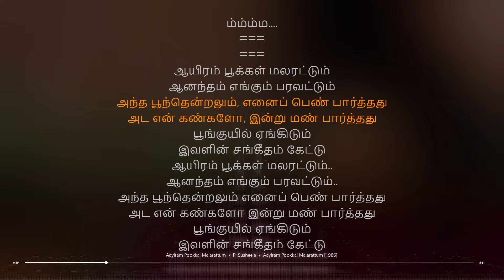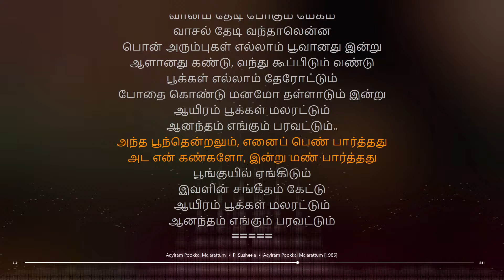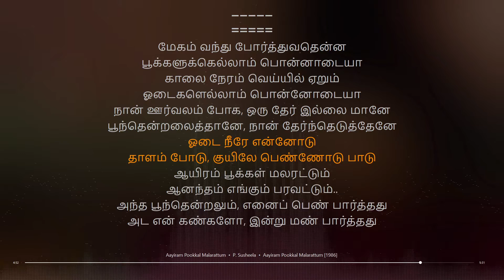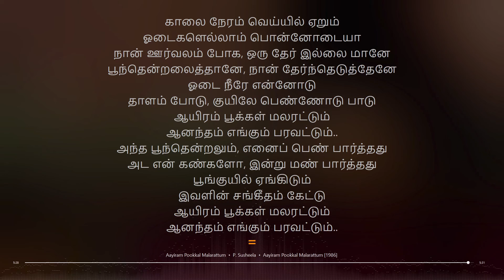Aayiram Pookkal Malarattum | V. S. Narasimman | synchronized Tamil lyrics song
tamil songs
tamil lyrics